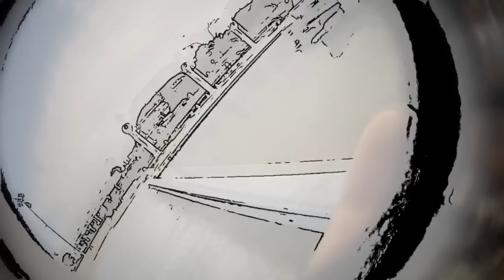Point Of View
Finale Point Of View
Location: Pescara (Italy)
date: 28/02/2012
by Andrea Sisofo